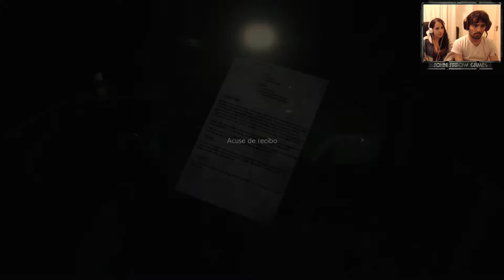🧟‍♂️ Resident Evil 2 REMAKE - Leon S. Kennedy 👮🏻‍♂️ - Gameplay en Español - Capítulo 10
Resident Evil 2, en su versión REMAKE, fue desarrollado y distribuido por CAPCOM. El juego fue lanzado el 25 de Enero de 2019.

⊱▬💭 SINOPSIS ▬⊰

Leon S. Kennedy: Se desplaza a Raccoon City ya que fue asignado al cuerpo de policía, pero al llegar descubre que el el lugar está infestado de zombies, se encuentra con Claire y juntos tratan de escapar de la ciudad, aunque tienen que tomar caminos separados.

A mitad de camino, Leon se encuentra con Ada Wong, una mujer que aunque misteriosa y muy reservada, representa para Leon más que una amistad.

Todo esto en su primer día de trabajo como policía.